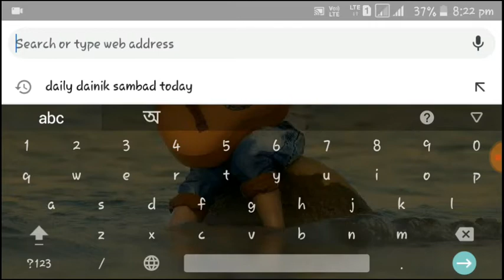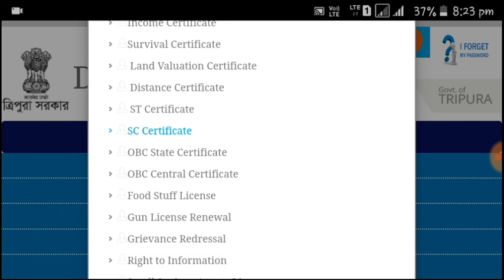যে কোনো সার্টিফিকেটর জন্য আবেদন পত্র কোথায় পাবেন?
যে কোনো সার্টিফিকেটর জন্য আবেদন পত্র অথাৎ formats কোথায় পাবেন।তা নিয়ে আজকের ভিডিও টি।